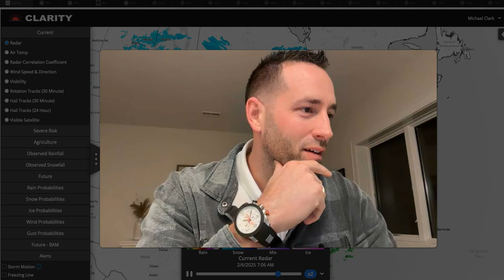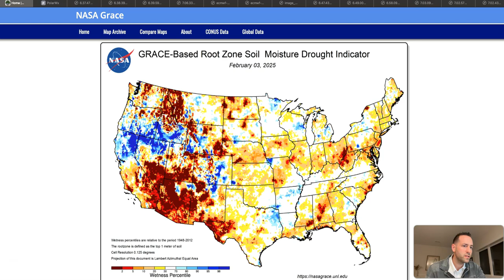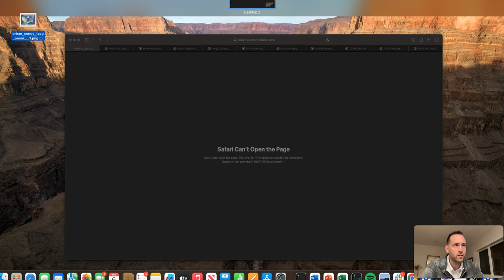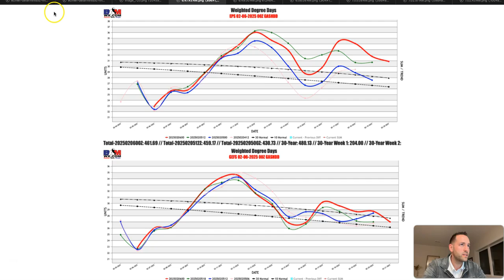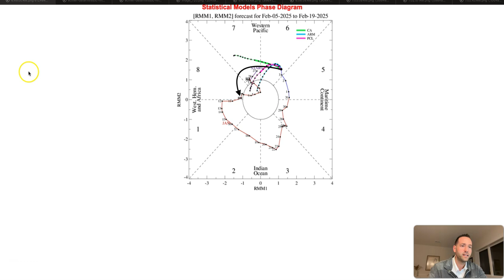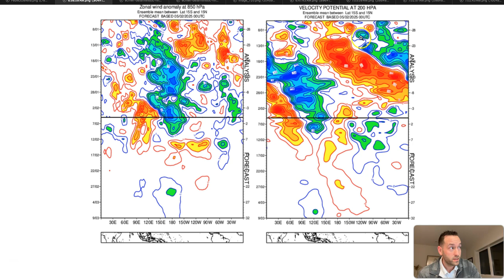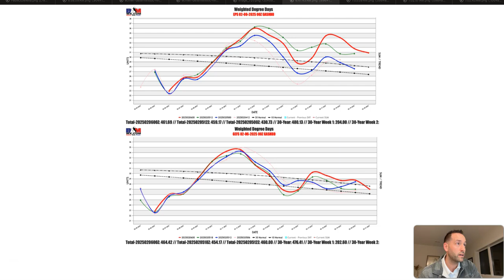Winter Storms & Cold Outbreaks! Winter Is Back!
In today's video we discuss how the polar vortex will set us up for COLD. Many systems are also on the horizon, with BIG snow in the Northeast. Forecast update as of: 2/6/25